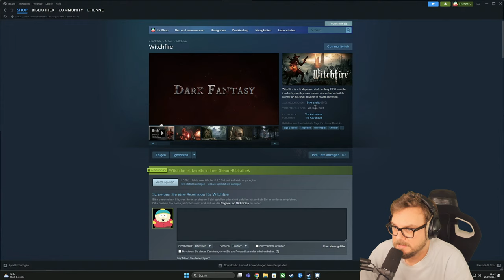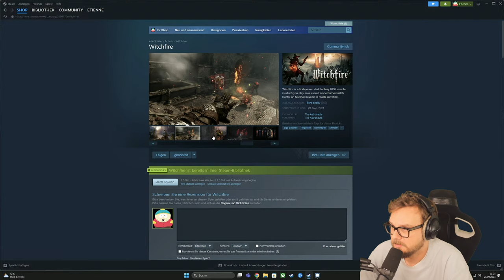Dieser Souls-Roguelike Shooter macht richtig BOCK! | Witchfire im Soulscheck